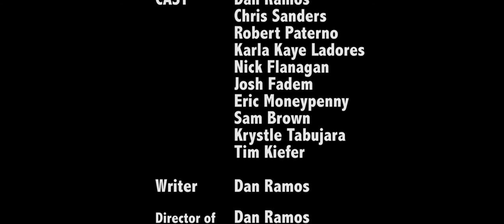After The Laughs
The story of Dan, a struggling comedian trying to make it in Hollywood.

Writer/Director/DOP/Actor/Editor: Dan Ramos
Nov 2016